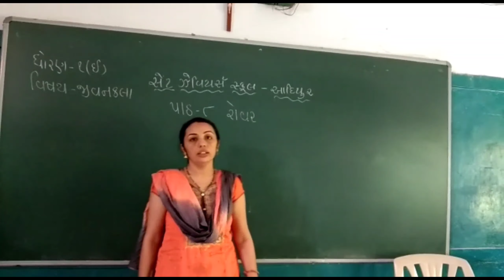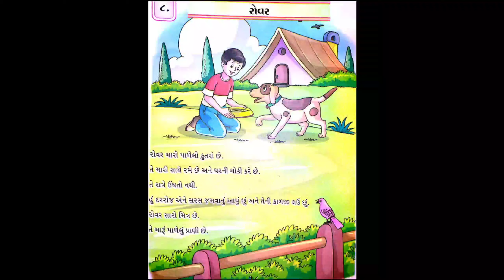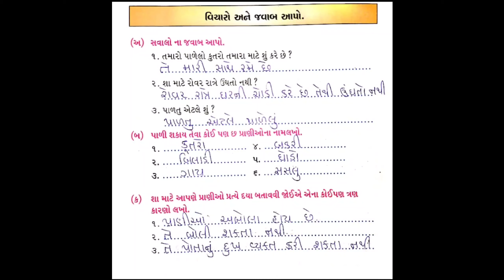Std-1 E Sub-MSC L-8